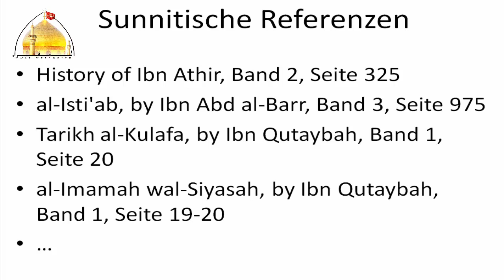Angriff auf das Haus [GER SUB]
Aus sunnitischen Quellen, wurde dieses Schauspiel veranstaltet um die Unterdrückung von Fatimah zu zeigen...